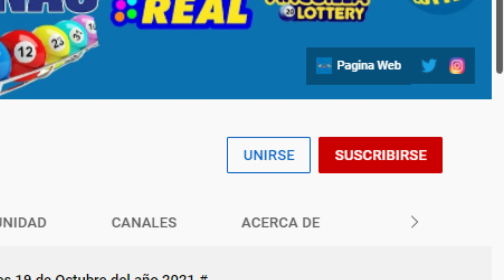Lotería New York Tarde Resultados de hoy Miércoles 02 de Febrero del 2022